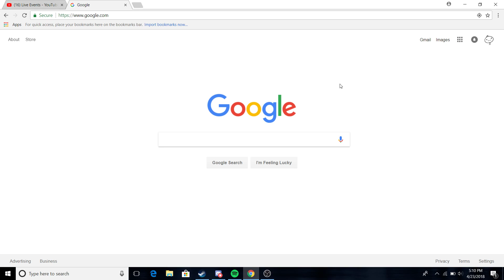Live stream at 7:00 P.M.